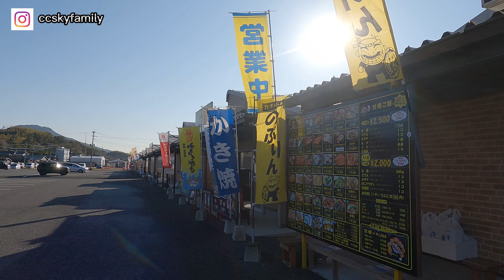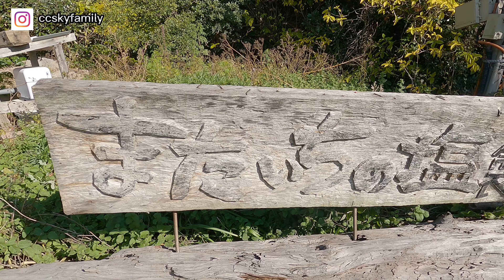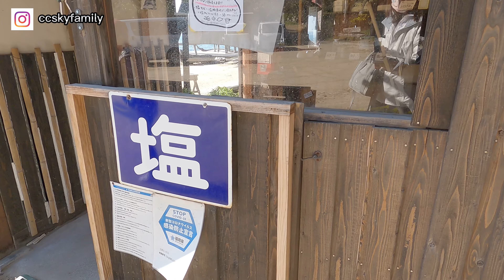[日本九州.親子自駕遊]日本🇯🇵九州🎄自駕遊🚘糸島。牡蠣小屋。海中大鳥居。夫婦岩。LaLaport福岡1:1高達。宮若虎の湯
［日本九州.親子自駕遊］

🌟相關資訊🌟

🚘租車公司
Times

宮若虎の湯
〒822-0131 福岡県宮若市乙野644-2

大栄丸
〒819-1334 福岡県糸島市志摩岐志751-6

手工花鹽布丁
〒819-1335 福岡県糸島市志摩芥屋3757

櫻井神社 二見ヶ浦 海中大鳥居
櫻井二見浦 夫婦岩
〒819-1303 福岡県糸島市桜井

Beach Cafe SUNSET
〒819-0202 福岡県福岡市西区西浦284

# Jihangun Itoshima Parking Lot
〒819-0202 福岡県福岡市西区西浦

LaLaport 福岡 購物中心
〒812-8627 福岡県福岡市博多区那珂６丁目２３−1

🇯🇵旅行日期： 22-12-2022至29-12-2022